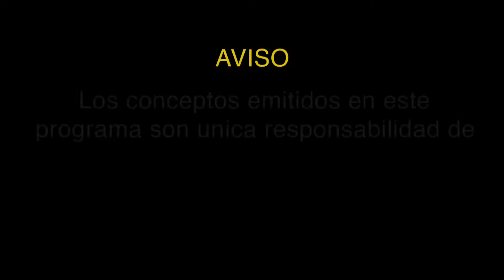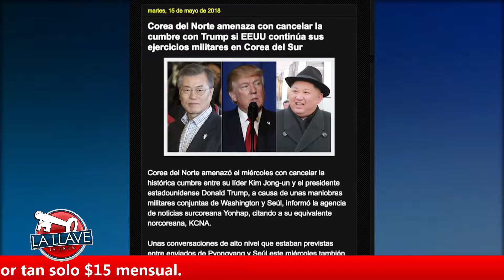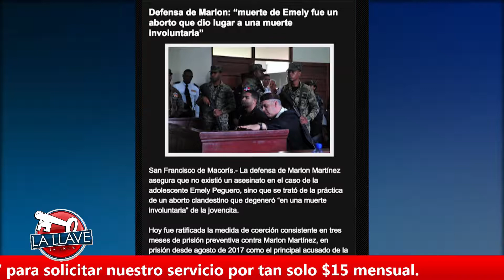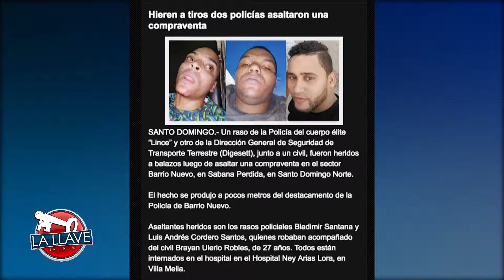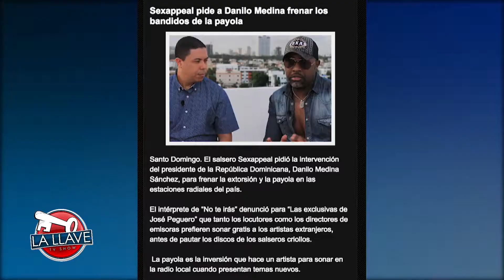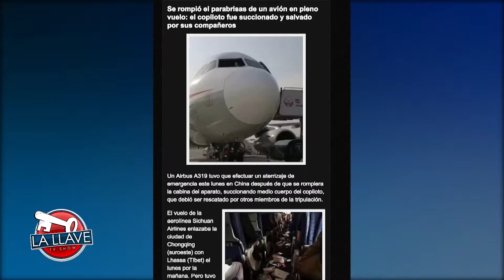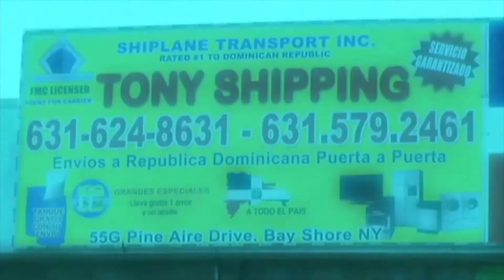La Llave Tv Show 15 May 2018 09 04 36 PM